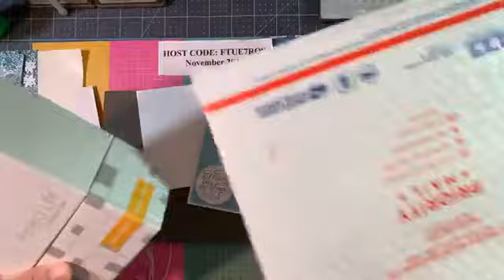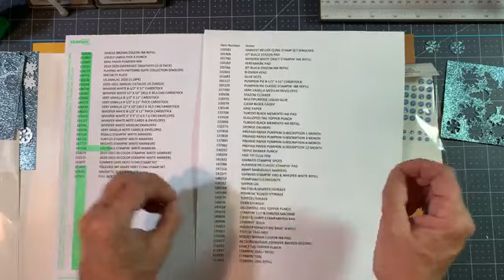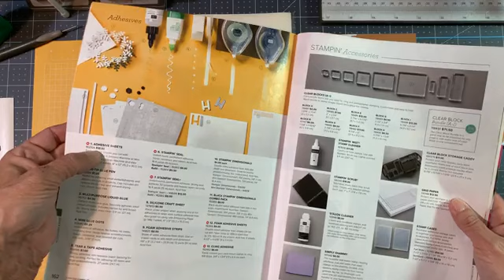Facebook Live 11/22/2020 Using the Adhesive Sheets with Snowflakes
PLEASE use the HOST CODE: FTUE7RQS for NOVEMBER 2020
When you order any Stampin' Up! Products from my Online Store, sign up for Paper Pumpkin or become a Downline (links are below) I will send you the 2 FREE card kits every month!

My Happy Crafting Card Kit Class

CLICK "JOIN THE FUN"

Happy Crafting!